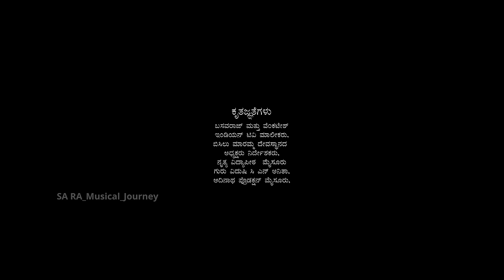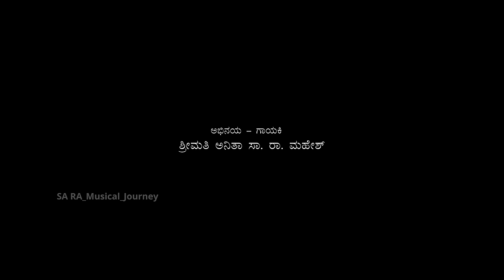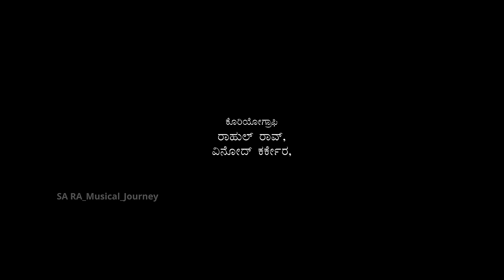Hara Hara Mahadeva Kannada Album Song | Anitha Sa Ra Mahesh | Jayanthi Bhat | Shivu Chavadi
Dive into the ethereal realm of devotion with our latest album track, "HARA HARA MAHADEVA" just in time for Mahashivaratri. Let the celestial tunes transport you to a realm of tranquility and reverence as we pay homage to the eternal cosmic dancer, Lord Shiva. Immerse yourself in the divine energy of Mahadev as you embark on a soul-stirring musical journey through the mystical realms of spirituality. Join us in celebrating the auspicious occasion of Mahashivaratri with this mesmerizing ode to the supreme ascetic, Lord Shiva. Tune in now and let the vibrations of "Shiva's Grace" awaken the divine within you.

Special thanks.

Sri Sa Ra Mahesh
Basavaraj and Venkatesh (Indian Tv)
President and Director
Bisilu Maramma Temple Mysuru
Nrutya Vidyatapeetha Mysuru
Guru Vidushi C S Anitha
Adinatha production Mysuru

Starring :
Smt. Anitha Sa Ra Mahesh
Sa Ra Surya
Sa Ra Mourya

Direction :
Shivu Chavadi

Music arrangement : N S Prasad ( Mandolin Prasad)

Tabala : Venugopala Raju
Rhythm Pad : Varada Raj
Keyboard : Sangeeth Thomas
Flute : Bhutto
Sitar : Shruthi Kamath
Santoor and Guitar : Kumar

Lyrics : Madhukeshav M Gadihalli

Recorded At :
Aravind Studio Bengaluru
MID Studios. Mysuru

Mixing and Mastering : Vishwanath Devasenapathyi

Sound Engineer :
Nagaraj
Chandrashekhar M

Choreography :
Rahul Rao
Vinod Karkera

Camera : Suhas S J

Editing : Shoonyaka Solution Mysuru

Asso. Director : Hari

Bharatanatyam :
Vaishnavi L Urs
Anagha S
Rakshitha S
D V S K Sri Haripriya

Art : Mustafa Khan

Editing : Dini Virat

CG - VFX
Hemanth Kumar
Dini Virat

DI - Color Grade

Costume :
Sunitha Sa Ra Nandish
Ramachandra Rajarajeshwari Vastralankara

Make up : Choodamani

Ass. Direction : Hari
Helping : Pavan, Karthik

Camera Unit : Manvith

Focus Puller : Dhanush

Unit : Chamundeshwari Outdoor Unit